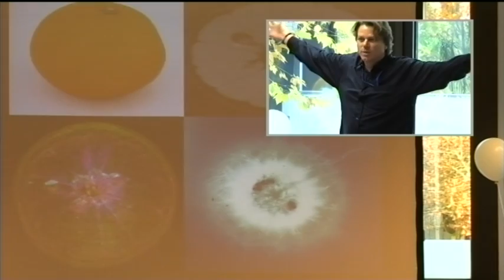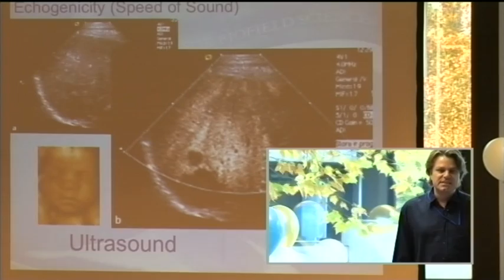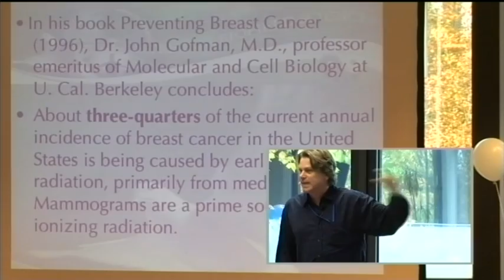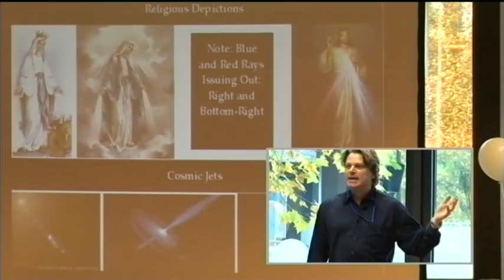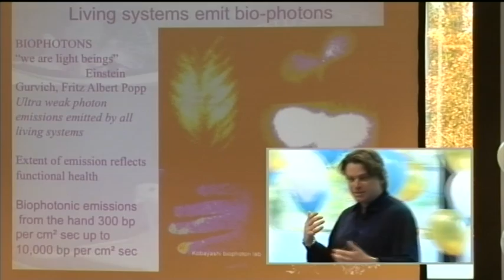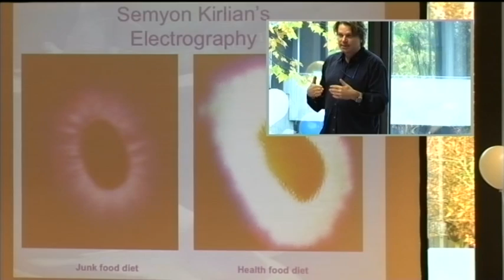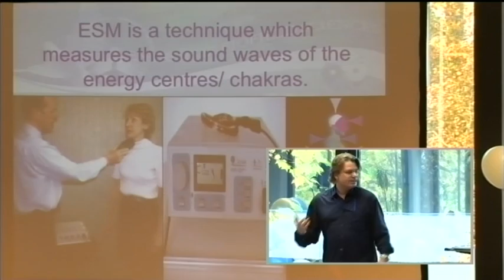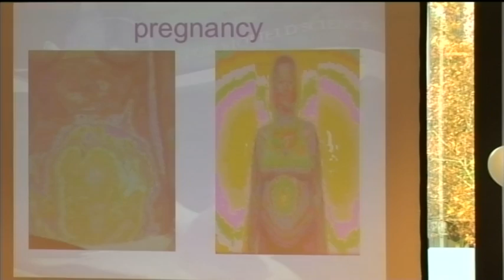2/5: Dr. Thornton Streeter: The Anatomy & Physiology of the Human Body Field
Dr. Thornton Streeter spricht in diesem Vortrag u.a. über:
Forschungen über das menschliche Körperfeld.
7 Stufen jeder Erkrankung.
Wasser - das wichtigste medizinische Instrument und die wichtigste Medizin.
Ein Rattenversuch: 6 Wochen mit Cornflakes vs. 6 Wochen mit biologischem Müsli.
Die Systeme im Körper: Skelett, Lymphsystem, Nervensystem, viszerales System, Cardiovaskuläres System.
Ultraschalluntersuchungen. Brustkrebsuntersuchungen / Mammographie: Erzeugt dies Brustkrebs?
Lebendige Systeme emittieren Biophotonen.
Semyons Kirlian-Elektrographie.
Vergleiche: Das Biofeld eines Apfels, nachdem er in einer Mikrowelle bestrahlt wurde. Ein verarbeitetes und eine biologisches Brot.
Die Chakren und das Biofeld.
Phantomgliedmaßen.